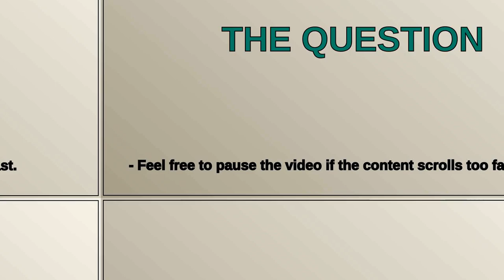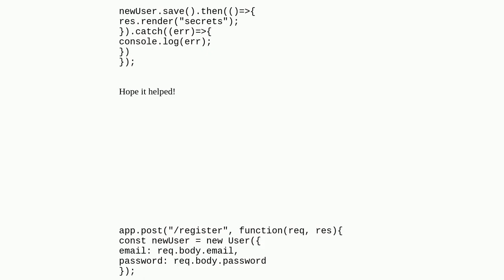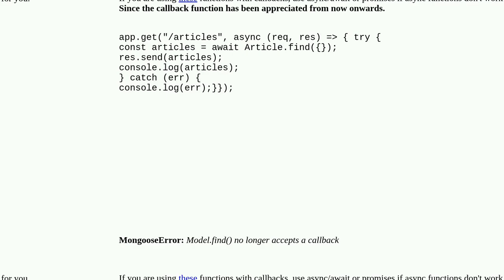Mongoose stopped accepting callbacks for some of its functions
A special thanks goes out to the community

  mongodb express mongoose javascript